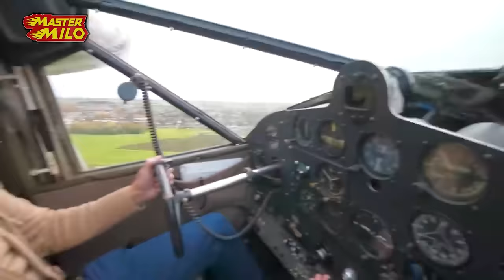Home-made Buggy goes for a dive in the pond!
We took our homemade Buggy for a ride or should i say a swim in the pond. What do you think about the construction of this vehicle?

Our regular CAD drawing program is Onshape!

38.8-litre V12 tank engine 1st run

 • 38,8 liter V12 tank engine 1st run af...
VW Golf Extreme makeover: Roll Golf 2.0

• VW Golf Extreme makeover: RollGolf 2.
World's best convertible! Rocker 2.0 Testdrive

 • WORLDS BEST CONVERTIBLE?! Wipkar 2.0 ...
Building a 4x4 Truck in 2 weeks! (Nissan Patrol)

Mastermilo82 is a unique Dutch YouTuber focused on engineering. With projects such as a RollGolf, Wipkar, Type 69 Tank Restoration, he wants to get people interested in engineering. He vlogs the making and testing of these projects daily on Werkplaatsvlog and weekly on Mastermilo82.

📬 Have something for the post vlog? Send it to:
Mastermilo
5110 AD, Baarle-Nassau